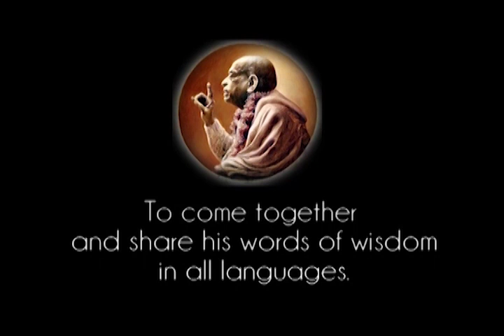Always Think that Our Service is Not Complete - Prabhupada 0262